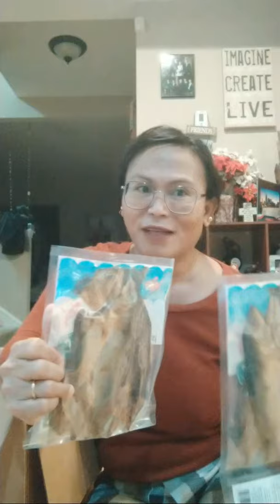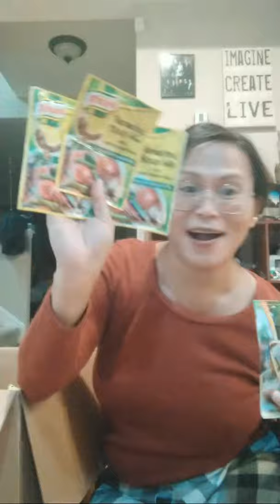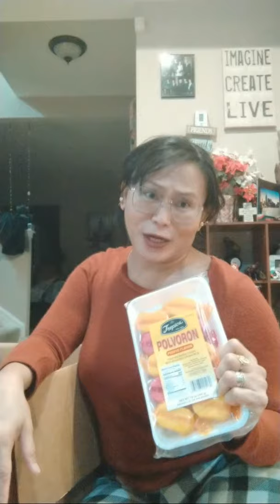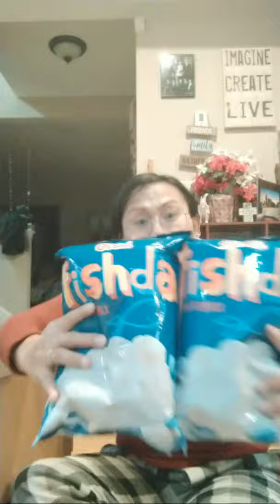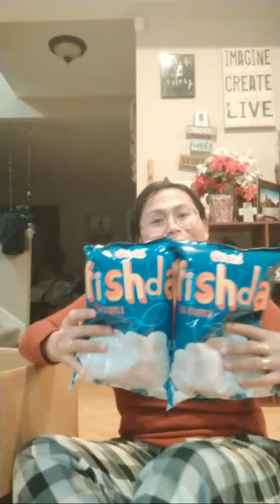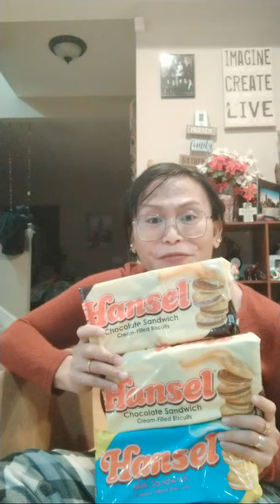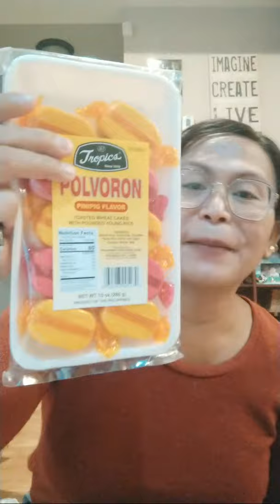SUKLI.COM UNBOXING ORDERS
Missing the Filipino Foods OMG😊